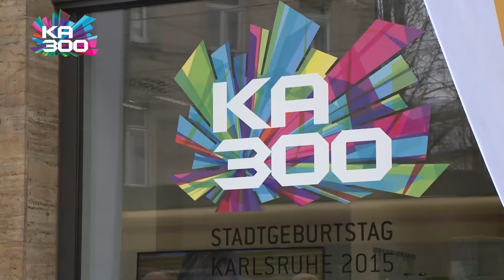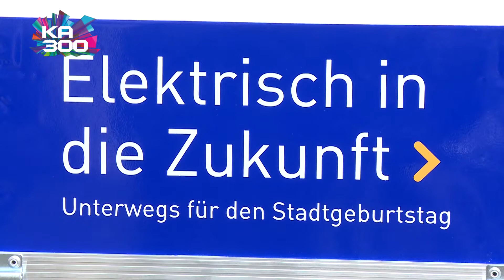Elektrisch in die Zukunft: KA300-Roller der EnBW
Ein dickes Dankeschön an unseren Partner EnBW für die vier tollen E-Roller mit denen wir, das Team KA300, ab jetzt schnell und umweltfreundlich zu den verschiedenen Veranstaltungsorten des Stadtgeburtstages gelangen!